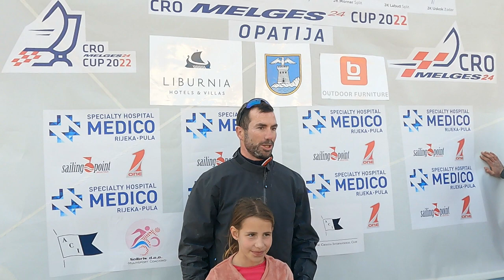CRO M24 Cup - Opatija - subota